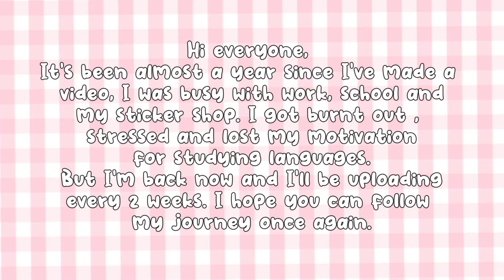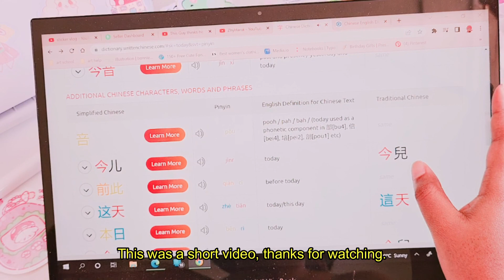Study Mandarin Chinese with me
I would love it if you drop a comment about anything! I always reply so pls don't be shy :)

Hi friends, It's me again. I haven't posted in a year my life was hectic and I did not have time to study. I hope everyone is well and it's nice that you took the time to stop by. :}

Support my art website where I make stickers and prints:
「 my favourite animes 」
     ↳ Inuyasha, Naruto, YuYu Hakusho

「 filming & editing 」
     ↳ Samsung Galaxy s20 Fe
     ↳ Filmora 9
     ↳ thumbnail: Canvas + Wuta Camera

「 faq 」
     ↳ how old are you?
           I'm 20

         I'm Jamaican I moved to the UK in 2020